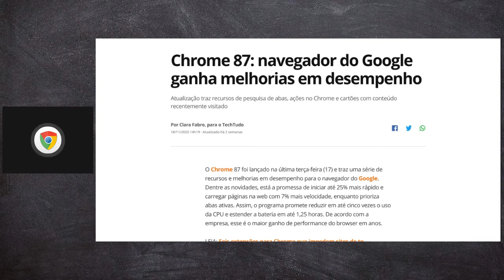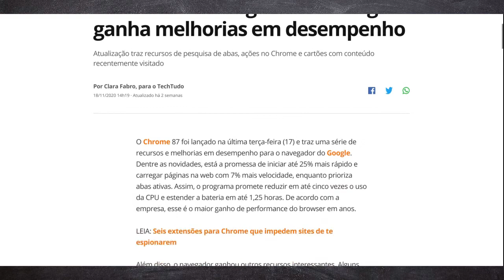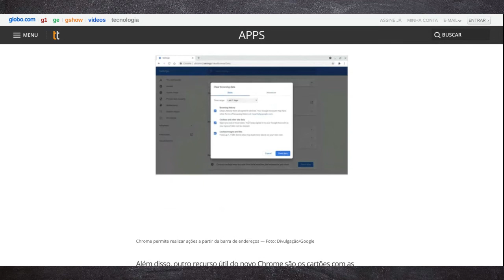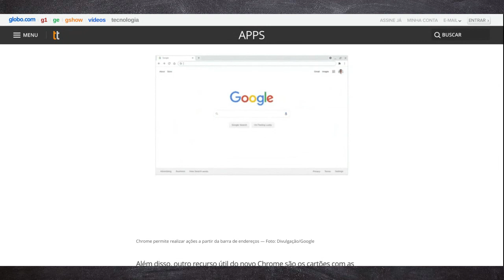CHEGOU O CHROME 87 (87.0.4280.88) FINALMENTE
➽ PESSOAL FAVOR OBSERVAR QUE TODOS OS VÍDEOS ESTÃO ORGANIZADOS EM
PLAYLIST; VOCÊ PODE FAZER UMA BUSCA POR PALAVRAS CHAVE NO CANAL.